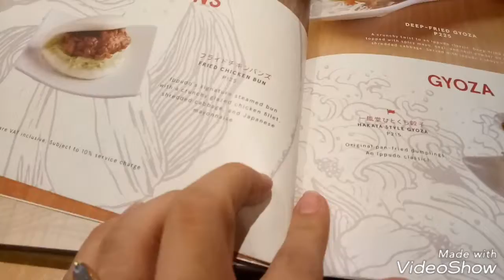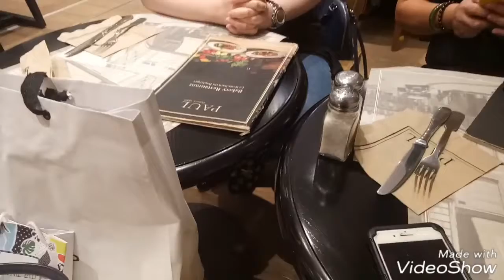Dinner at PowerPlantMall for E's Birthday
B-Day eve dinner at PowerPlantMall